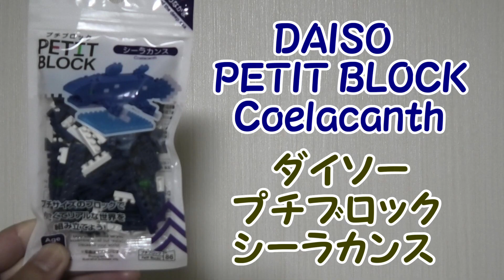ダイソー プチブロック シーラカンス 組み立てる順番は取扱説明書と異なります【 ぬっしーちゃんねる / Nussie Channel 】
DAISO
PETIT BLOCK
Coelacanth